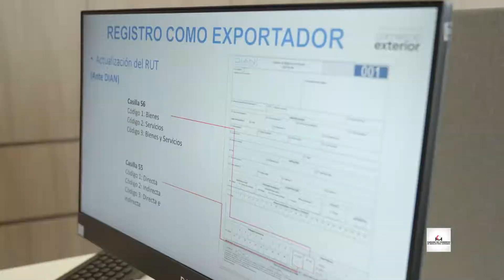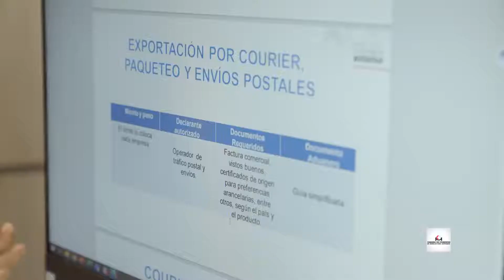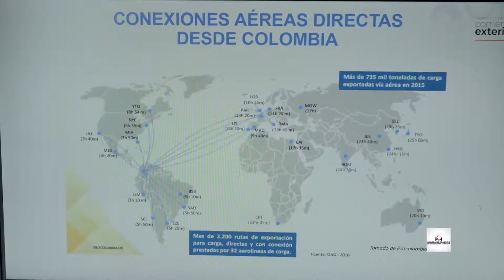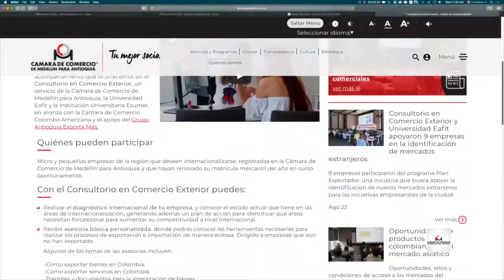ConexiónCámara - Cámara de Comercio te acompaña en tu proceso exportador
En este capítulo de ConexiónCámara conoce los diferentes servicios que te ofrecemos a través de nuestro consultorio de comercio exterior. Una plataforma gratuita que busca asesorar a los empresarios en sus procesos de exportación.